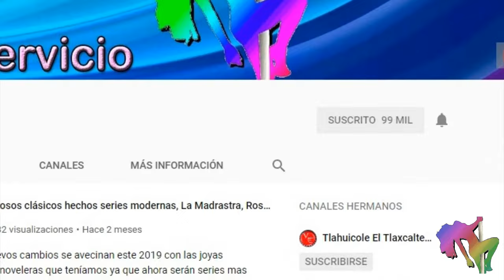La Mexicana Y El Guero con Silvia Navarro, Juan Soler y Eduardo Yañez 2020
Se avecina LaMexicanaYElGuero que sera protagonizada por SilviaNavarro y JuanSoler de villano estara EduardoYañez antes se conocia como LaMexicanaYElGringo producción de NicandroDiaz